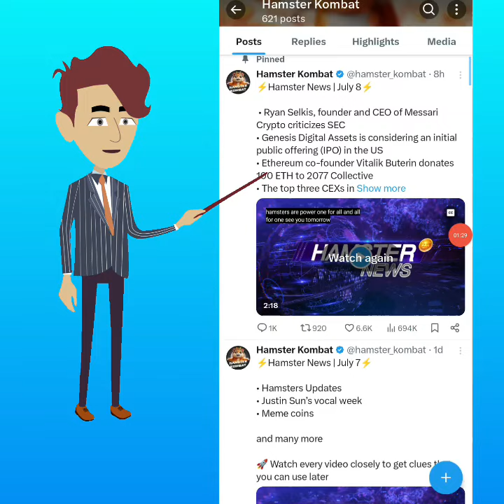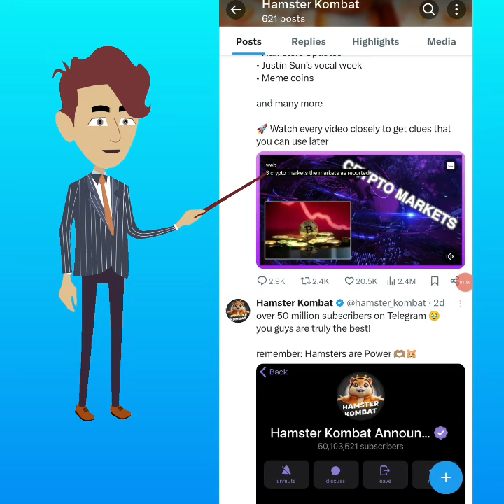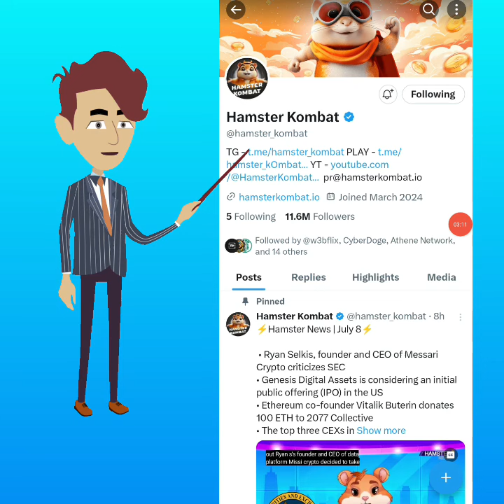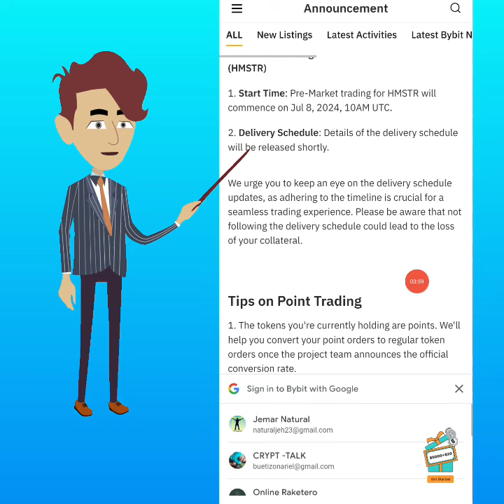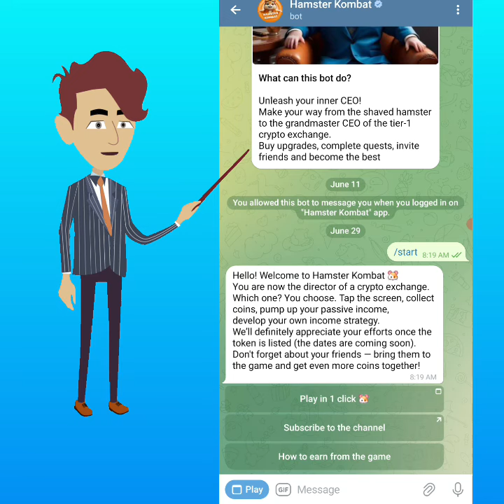Hamster kombat July 10 listing na kumakalat | Totoo ba?